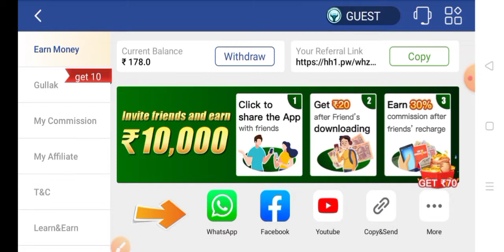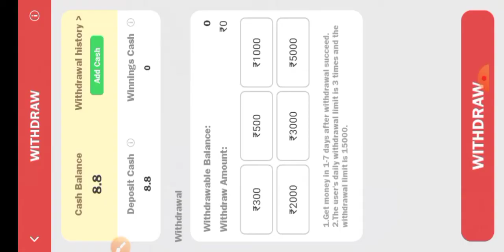new Rummy App sign up bonus 41 rupees free || teenpatti real cash game rummy gold app all Rummy app